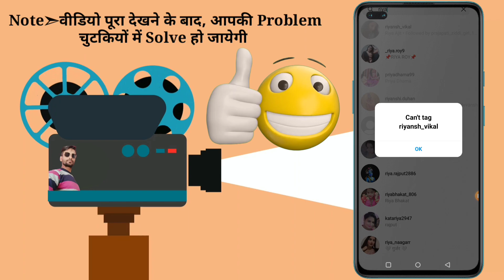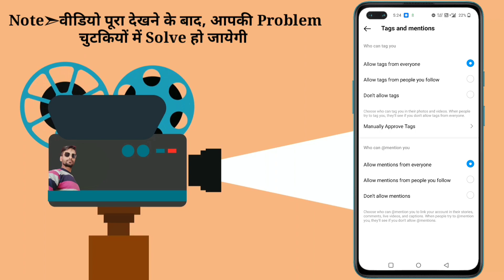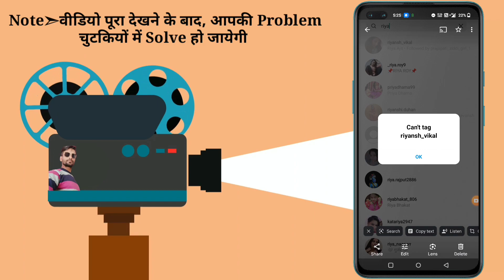Can't tag on instagram | Can't tag on instagram problem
instagram collaboration can't tag problem 2024 can't tag on instagram

Note👉All credit for copyright materials used (if any) in videos goes to the respected  owner